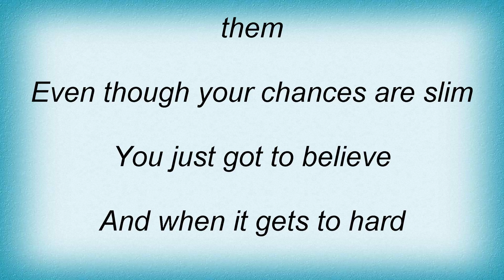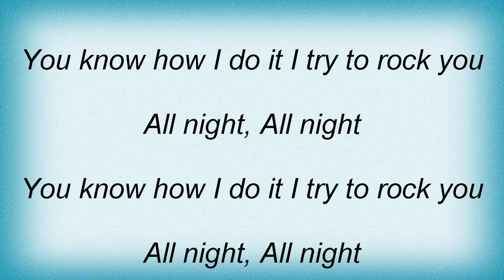Tamia - Is That You Lyrics